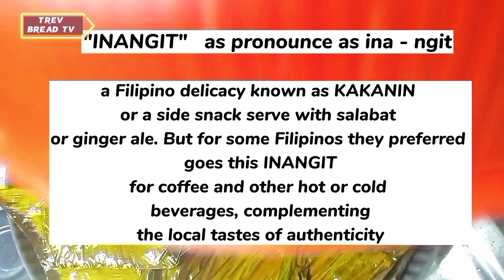# INANGIT Napapanahong Recipe sa Holidays # INANGIT sa Gata TREV Bread TV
INANGIT Napapanahong Recipe sa Holidays # INANGIT sa Gata

# Katakam takam na recipe

# Masarap na INANGIT sa Gata is a Filipino local snack delicacy, stir - cooked in a wok pan, then into another pan with banana leaves underliner, and continue cooking until the top and bottom surfaces of INANGIT attained the golden brown color.     This will give a crunchy, soft and sticky texture of INANGIT. One of the main ingredients that gives a unique flavor of this snack is the fresh Coconut cream (kakang Gata)

Recipe: # Pinasarap na INANGIT
              # INANGIT sa Gata

# Glutinous flour       1 kilo          1000gm
# coconut milk / Gata                       4 cups
# Sugar                                                5 tbsp
# Salt                                      2 and 1/2 tsp
# Banana.                                             2 leaves

For garnish
# fresh grated coconut meat.           1 cup
# Budbod Niyog                                1/2 cup
for Budbod Niyog you may refer to my previous videos about cooking the BUDBOD.

Note: Please follow the preparation and  procedure on video.

Thank you so much, and I hope you like the recipe.
#  TREV Bread TV
(Bread is Life - the Culinary Arts" )with its new name  # TREV Bread TV

#. Full credits, and thanks to the following: for providing their free
 exclusive copyright protection
Capcut apps
IntroVideo Maker
You Tube free music - Everything has a beginning - Joel Cummins